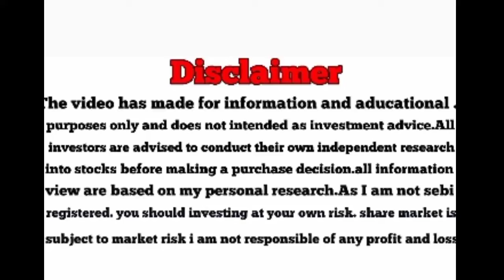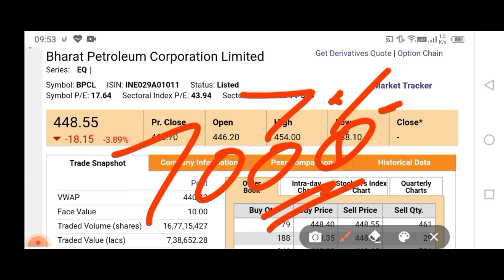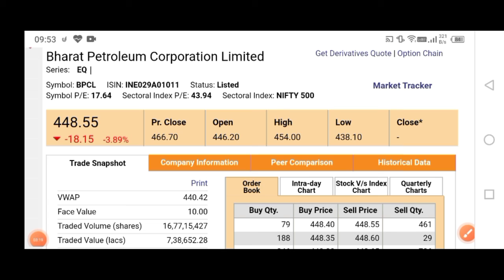BPCL Share Breaking news today😱 | Bpcl share falling today?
(upstox)

Benifit of upstox demate account
1. Free demate & Trading account
2. Brokerage credit up to 500
3. 0% Brokerage
4. Flat 20 per order charges on f&o
5. Apply latest ipo in just 2 mint
6. open account with this link get 1 month free premium call on telegram channel
7. open account then join this link and send me screenshot